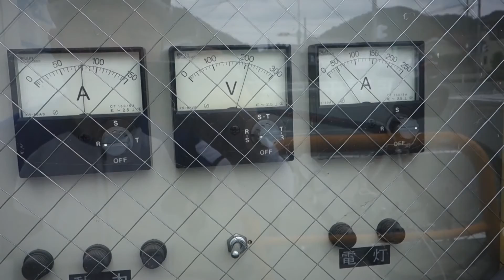Cubicle コンビニ横にある謎の箱 変電設備 を知っていますか？ キュービクルと言います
コンビニ等大容量の電気が必要な事業所は、自前で変電設備を持つ必要があります。
この変電設備のことをキュービクルと言います。　キュービクルで受電することを「キュービクル受け」と言います。　6600Vの電圧を受けて、設備内で必要な200Vや100Vを作り出します。

小規模の工場や家庭は直接100Vや200Vという低圧を電力会社から供給されるためキュービクルは不要です。